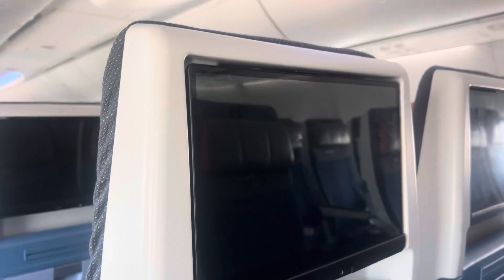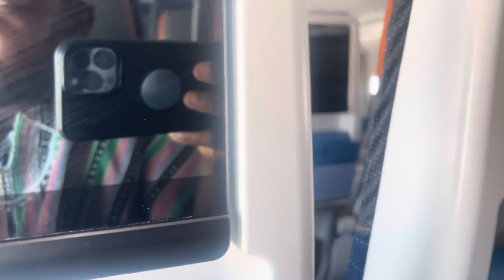People will not comment on this song because it’s from kusaug the will not share it with friends 😭